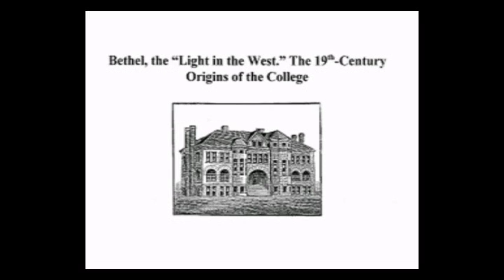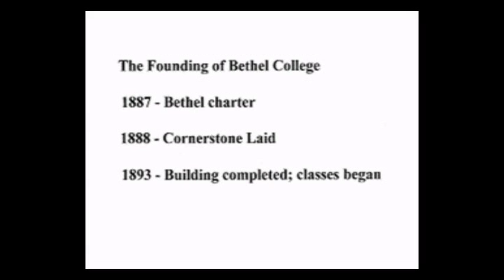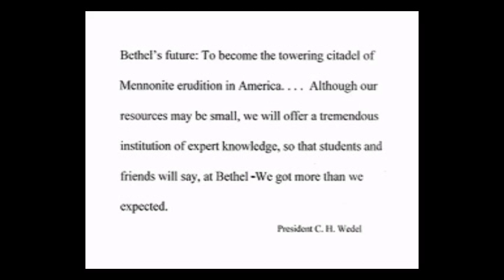Menno Simons Lecture 2012 #1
Keith Sprunger
"Bethel College of Kansas 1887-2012: Celebrating 125 Years"
"Bethel, the 'Light in the West': The 19th Century Origins of the College"